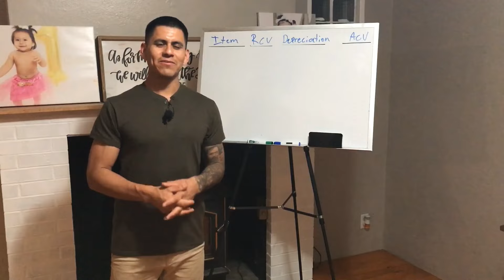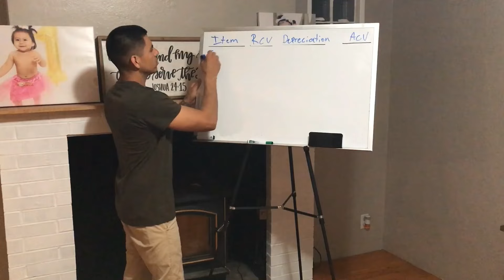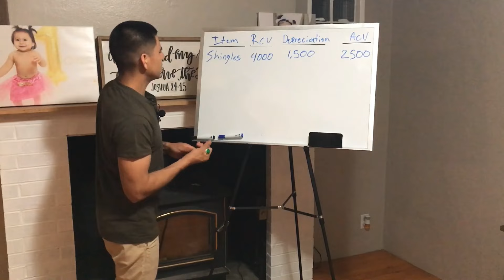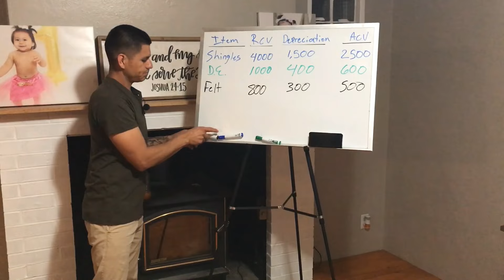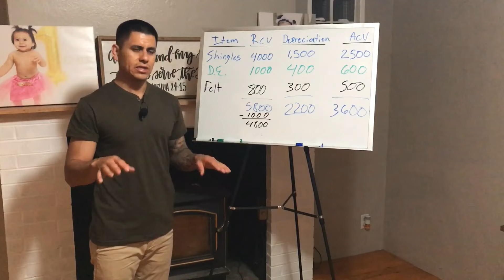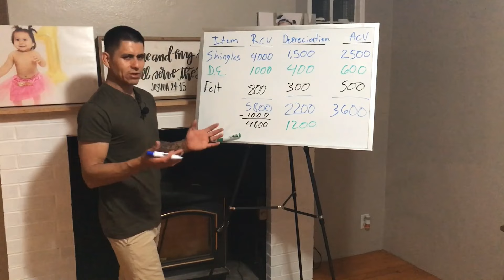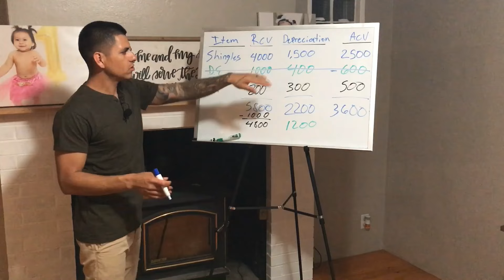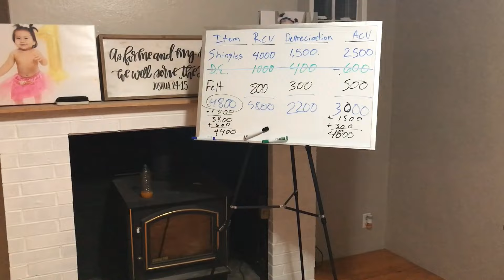COMO ENTENDER LOS PAPELES DE LA ASEGURANZA.(ROOFING)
ROOFING
Mi contenido es totalmente gratis pero si gustas invitarme un cafe aqui te dejo mi link.